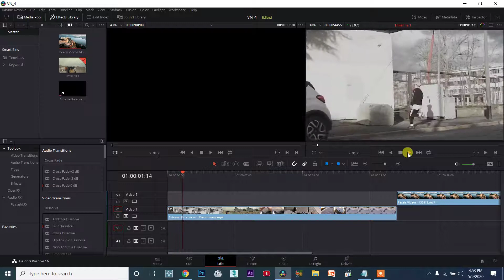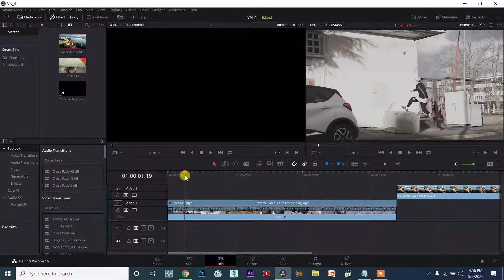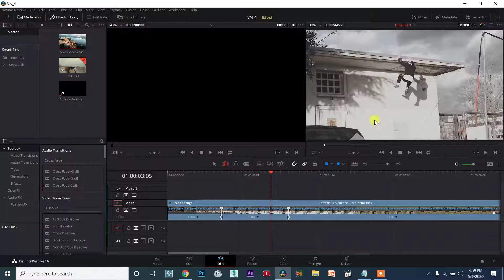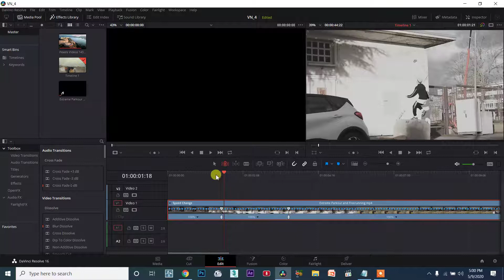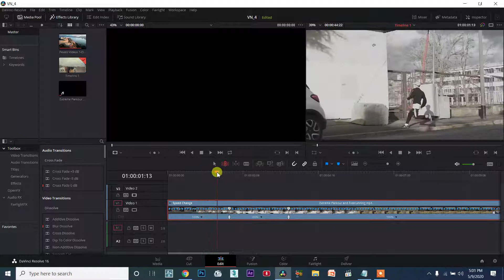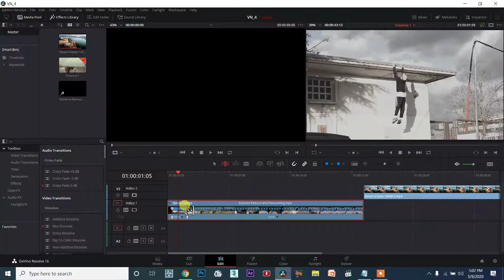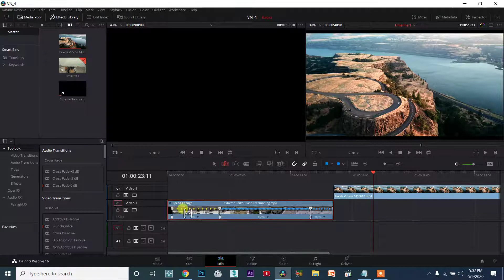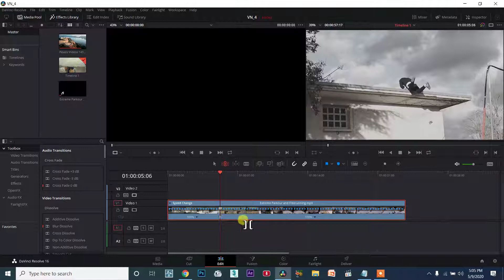DaVinci Resolve TAMIL session4/40 - How to Create Variable Speed Effects Using the Retime Controls